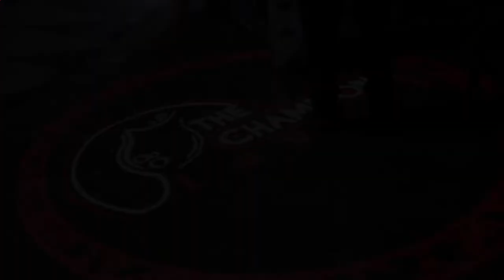Dc Muro Ataka Dunia IJUE ukweli Ujenzi wa Bypass, Aweka kila kitu hadharani.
Thanks.